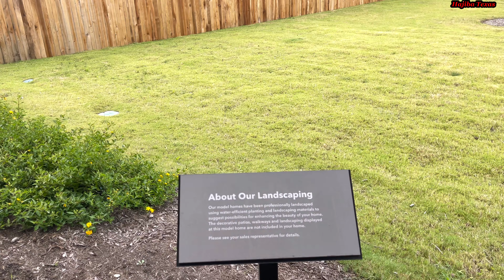Vlog#120 جولة في بيوت تكساس 🏡🏡home tour austin Texas (Kyle)houses texas usa جولة في بيتي#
Sunset hills
kB home Kyle Texas